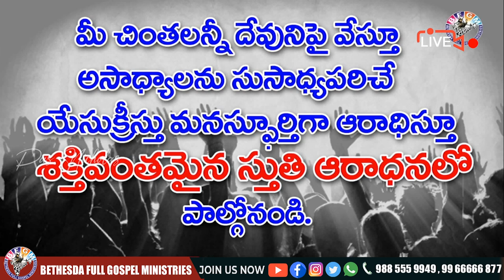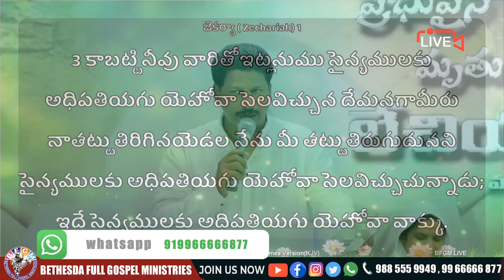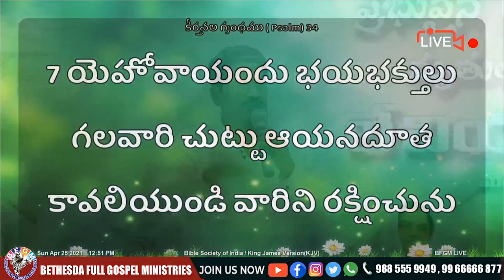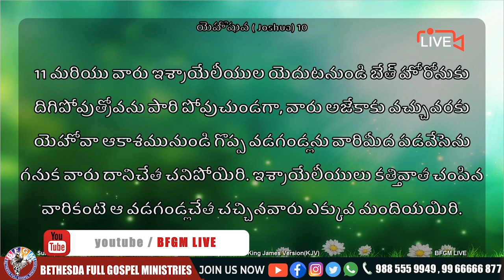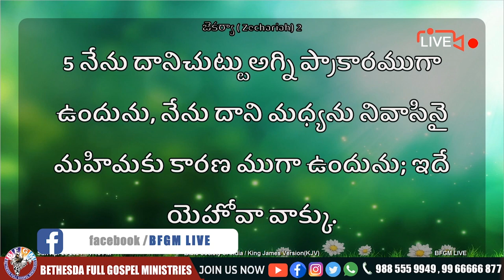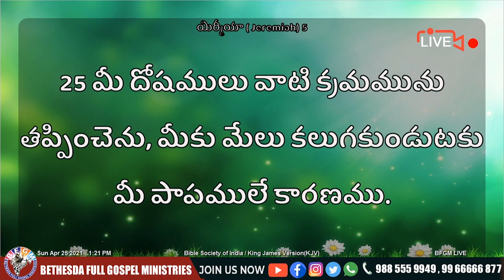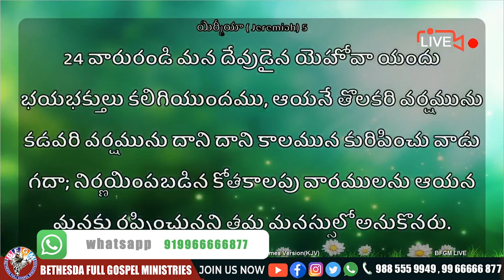🔴 సూర్య చంద్రులను పూజించవచ్చా ? || 28 APR 2021 || Katuri Moses